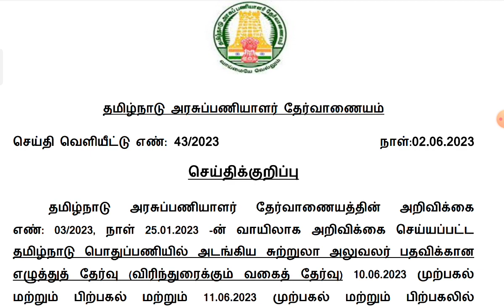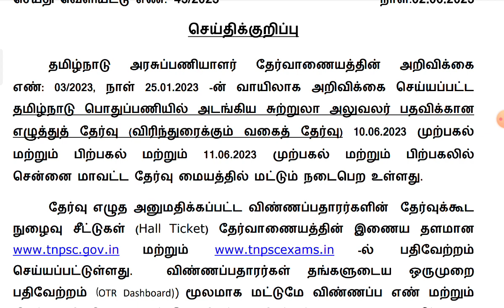🎯 சற்றுமுன் : புதிய அறிவிப்பை வெளியிட்ட TNPSC | TNPSC GROUP 4 COUNSELLING